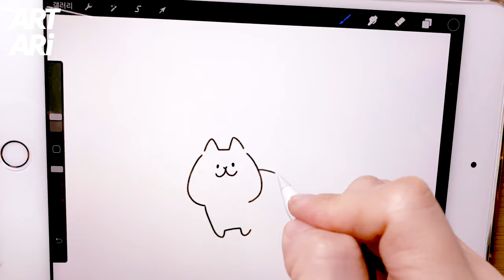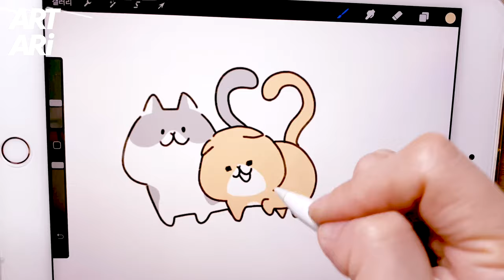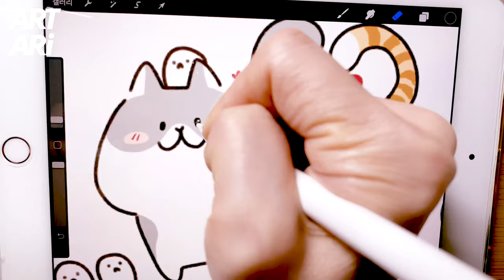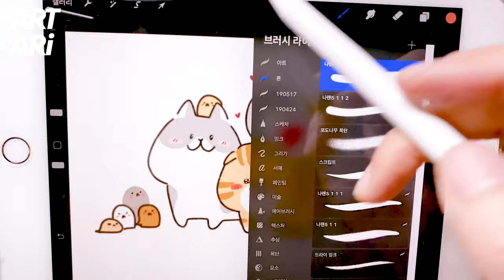[아이패드일러스트] 남치니랑 꽁냥꽁냥 넨도 ^ㅁ^ +procreate+ipad mini+apple pencil 아트아리 artari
오늘은 저번에 약속드린 새해 목표 그리기 그림이에요 ^ㅁ^
푸딩님의 '남치니가 생겼으면 좋겠어요~' 그림입니다.

넨도가 스코티쉬폴드인 치즈냥 남치니를 만나는 그림이에요 ㅎㅎㅎ
푸딩님!! 귀엽고 멋진 남치니 꼭 만나시길 바라며!!